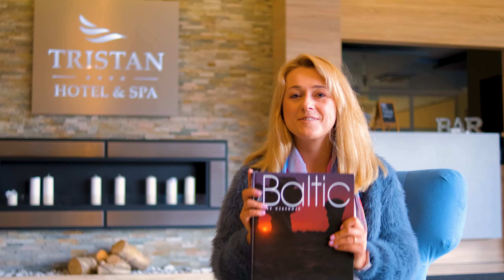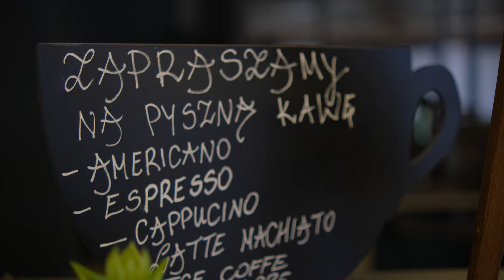Hotel nad polskim morze - Tristan Hotel & SPA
Lubię polskie morze za szerokie plaże, bliskość zielonego lasu i specyficzny i kolonialny charakter miejscówek. Jeszcze bardziej lubię polskie morze przed lub po sezonie, gdzie w wiele miejsc zagląda głucha cisza. Kiedy we wrześniu dzieci zaczynają nowy rok szkolny, wioski nad morzem kończą swój sezon, wyciszają się. Zostaje szyld i powiew świeżej, morskiej bryzy, o którą trudno latem, bo miesza się ona z zapachem grilla i pieczonej ryby.

Od zawsze lubiłam małe, klimatyczne miejscowości, które w czasie sezonu tętnią życiem ale tym samym nie są typowymi imprezowymi miejscówkami. Po sezonie żyją swoim życiem, ale… wolniej! Takie właśnie są Kąty Rybacki. Tę miejscowość odwiedziłam już po raz drugi. Ponowny przyjazd do Kątów Rybackich pozwolił mi w krótkim czasie naładować baterie.

SPRZĘT
Sprzęt, na którym pracuję:

Jesteś zainteresowany współpracą?